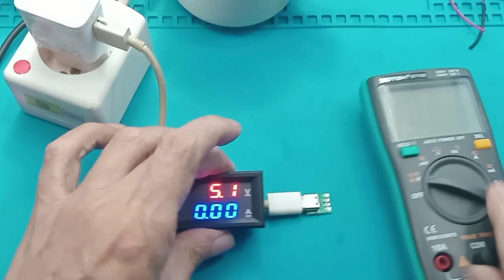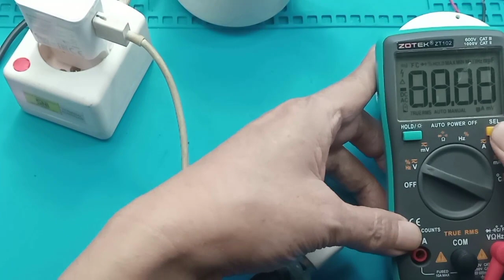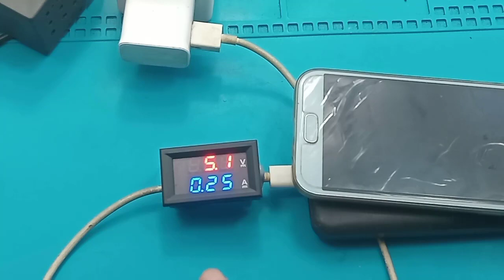Tester kabel data USB Tester USB Meter Volt Ampere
Tester kabel data USB Tester
link pembelian :
1. Digital Voltmeter Amperemeter 0-100V 10A Alat Ukur Tegangan Arus DC
2. Dual Digital VoltMeter AmpereMeter DC 0V - 100V 10A Volt Ampere Meter
3. Digital Voltmeter Amperemeter 0-100V 10A Alat Ukur Tegangan Arus DC
4. Digital Voltmeter Amperemeter 0-100V 10A, Alat Ukur Tegangan Arus DC
5. Voltmeter Ampmeter Digital 10A 0-100V DC 3 Kabel 0.56"

00:00 Radal05
00:12 Cek arus dan tegangan saat charger
00:50 Assembly
04:56 Tes Point
05:40 Tes pada HP